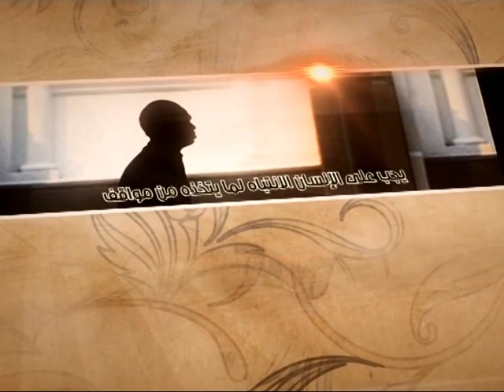العبقات - الرابطة بين الزوجين - آية الله الفقيه السيد محمد رضا الشيرازي رحمه الله